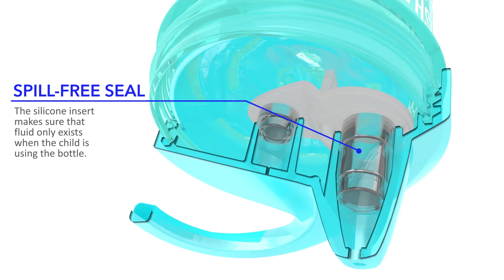Twistshake - Introducing SIPPY CUPS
SKU: 87856
Twistshake Transition Cup 360Ml 12M+ Pearl Grey